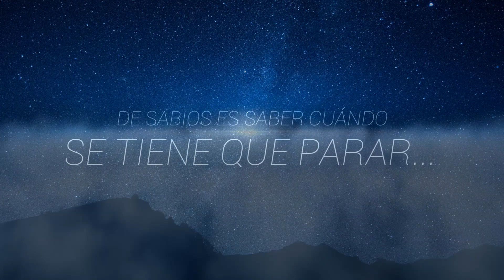Federico Gómez - Baudelaire (Lyric Video)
¡Escucha Baudelaire en todas las plataformas digitales! 🔥

Grabada en 2016 en Cardioide Estudio.